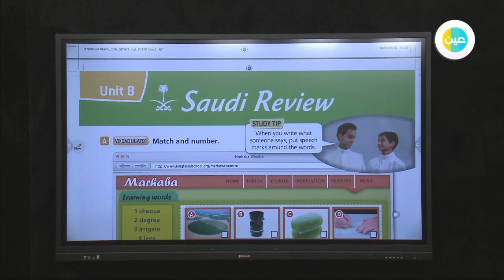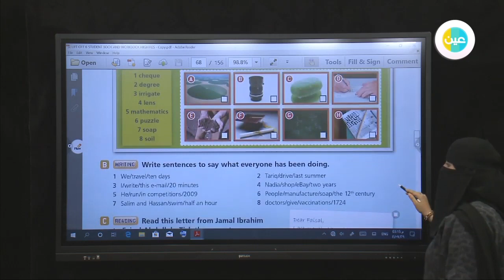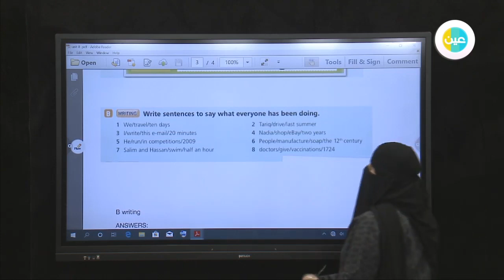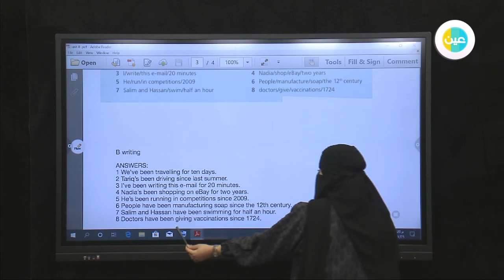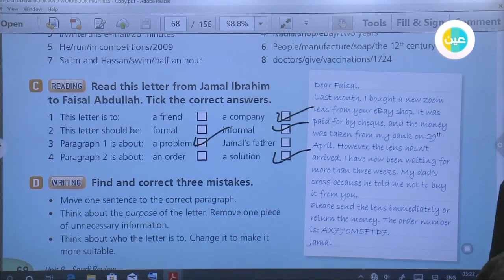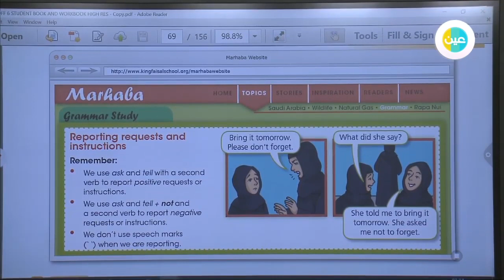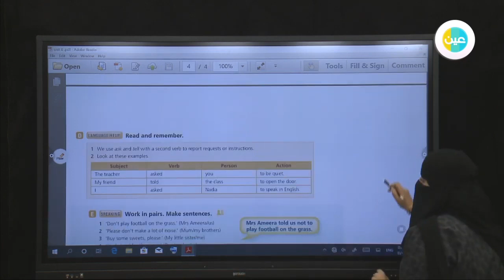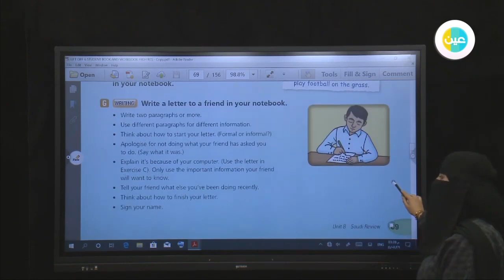دروس عين | LIFT OFF - Unit 7 - Saudi Review - المرحلة المتوسطة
شرح عبر دروس عين من مادة LIFT OFF    للمرحلة المتوسطة للفصل الدراسي الثاني لدرس (Unit 7 - Saudi Review)